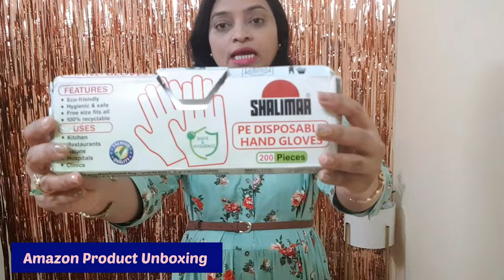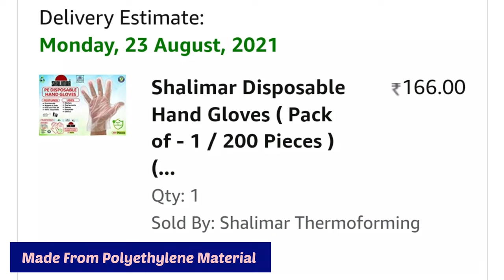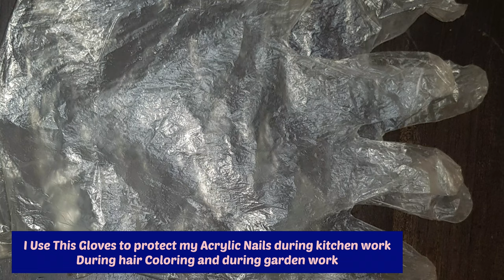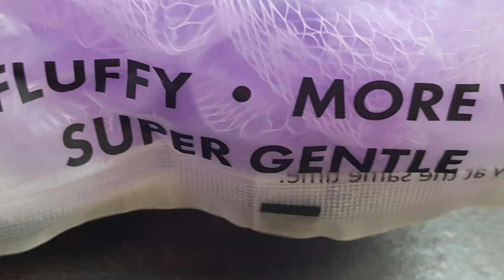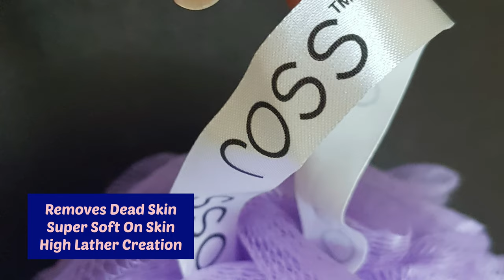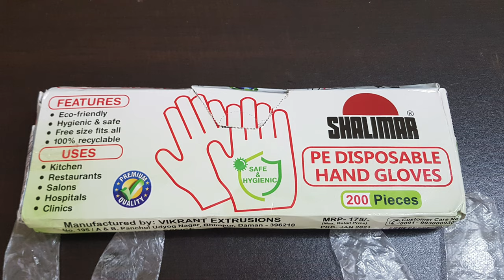Disposable Gloves Review Price Bath Loofah Review Price How To Use Amazon Products Review in Hindi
Shalimar Disposable gloves review unboxing price in hindi, Ross large bath loofah review price unboxing in hindi, how to use, amazon product review unboxing in hindi, loofah sponge,

Amazon buying link for Shalimar disposable Gloves Pack Of 200 -

Amazon buying link for Ross Large Bath Loofah Pack of 2 -

Amazon buying link for Bath Loofah For Men And Women -

Amazon buying link for Disposable Gloves -

Watch Shalimar disposable gloves pack of 200 review and unboxing in hindi
Watch Ross large bath loofah pack of 2 review, price, unboxing, how to use in hindi
I had ordered Shalimar disposable gloves and Ross bath loofah through Amazon which was delivered successfully in August/June 2021  to my Apartment.
Watch Amazon products review and unboxing in Hindi

Hi Friends